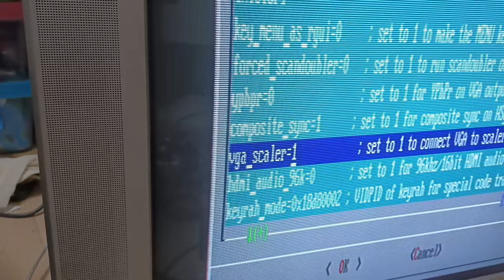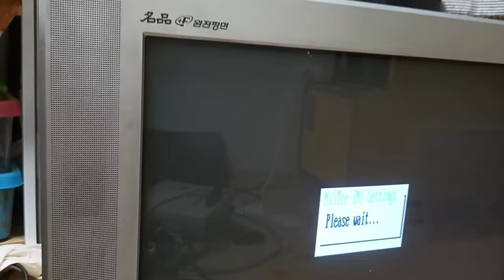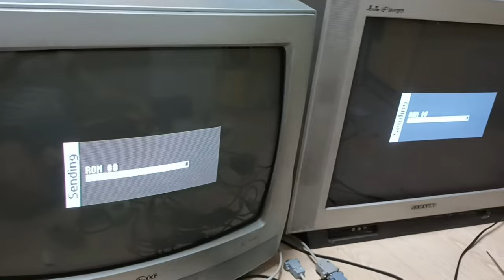MiSTer FPGA scripts on CRT